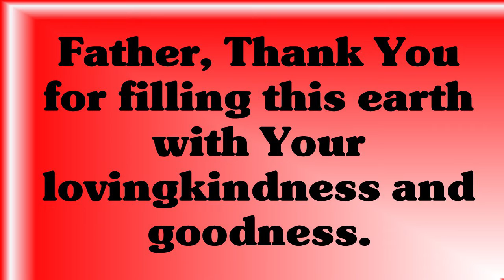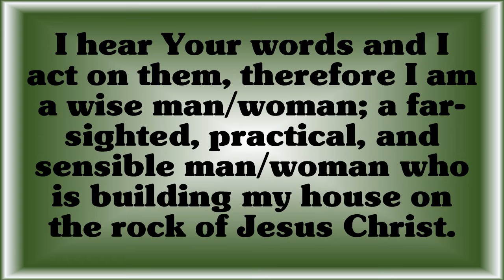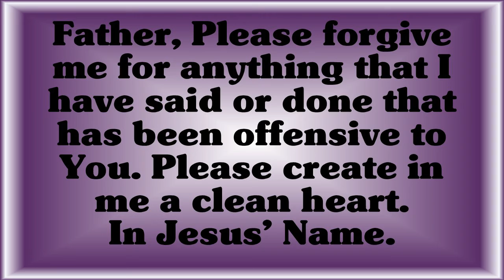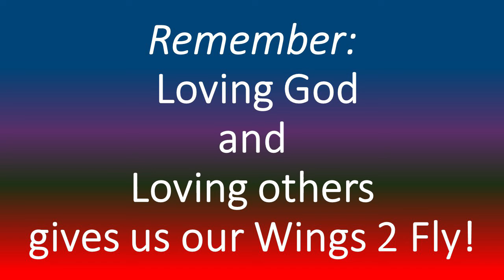Lift ~ October 26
Do you need a lift during your work week? Here are four powerful truths from God's Word with prayers and music that will lift and encourage you!